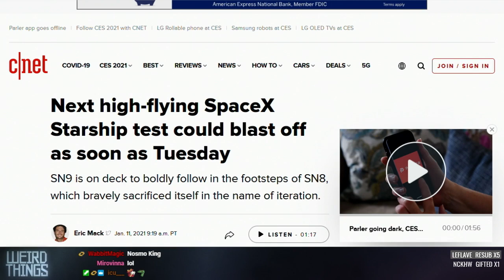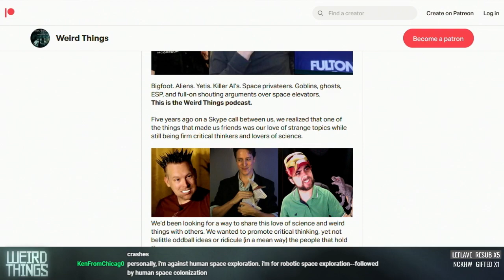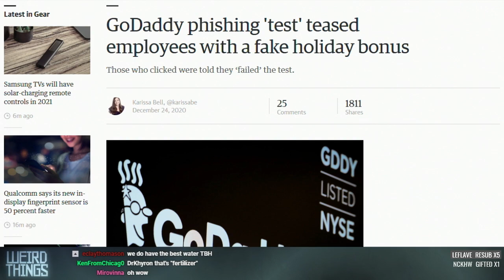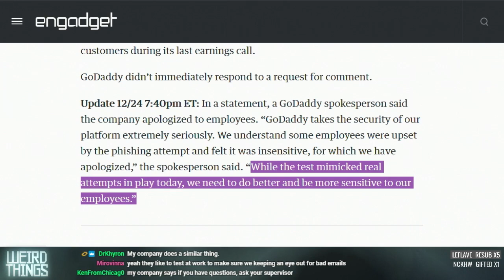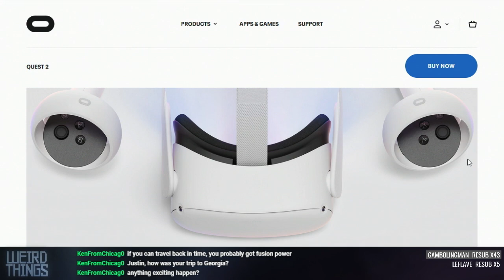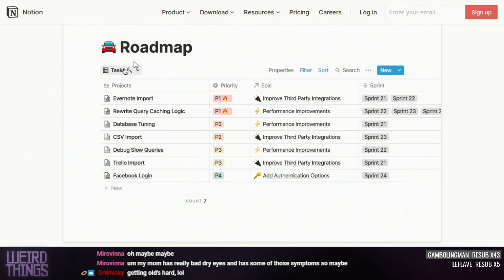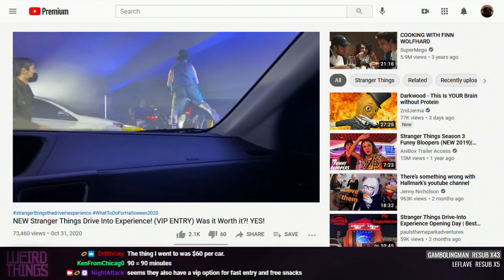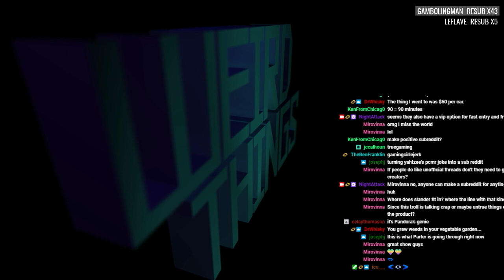Weird Things Ep. 442